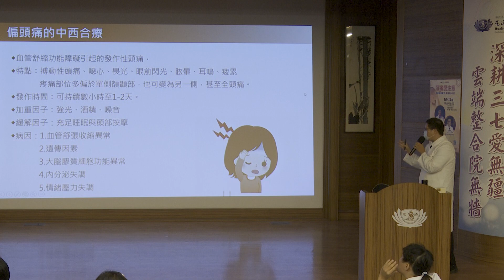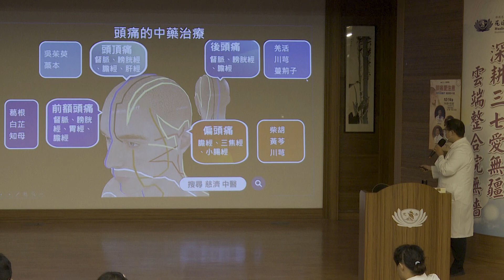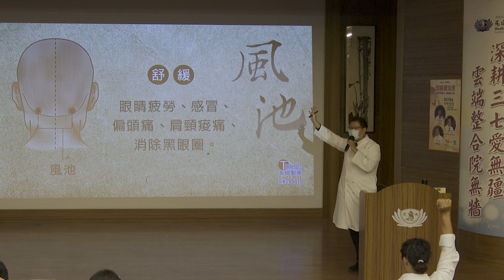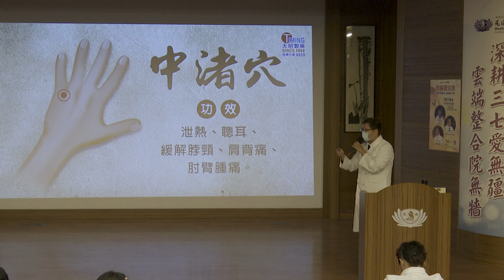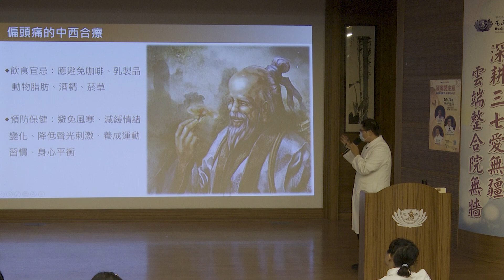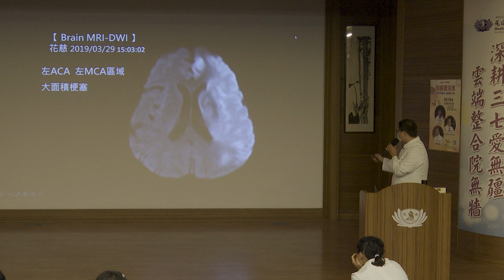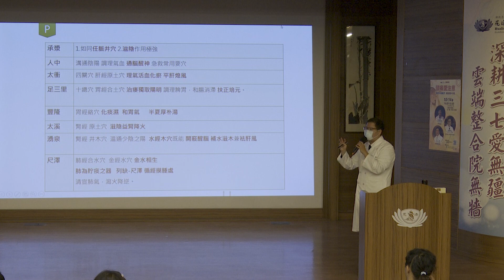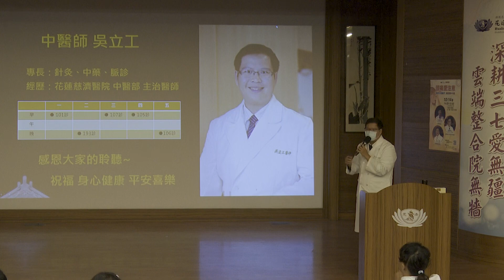華佗 幫你治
頭風 到底是什麼？是頭痛嗎？還是吹到冷風？
花蓮慈濟醫院 邀請到中醫部吳立工醫師，分享 華陀幫你治頭風！